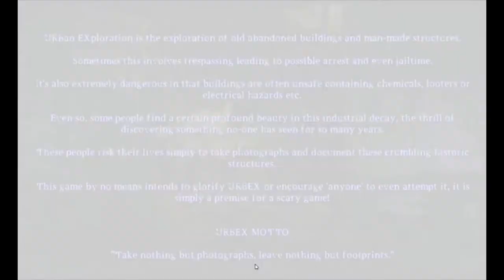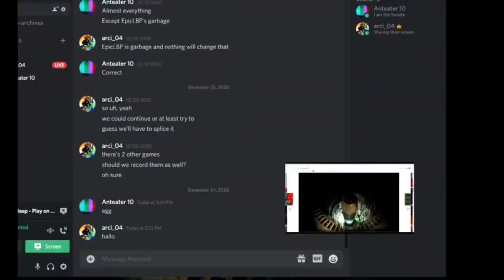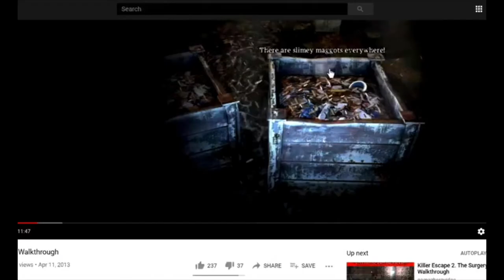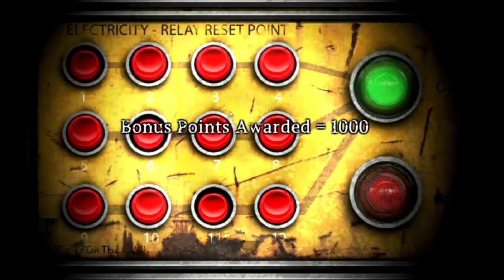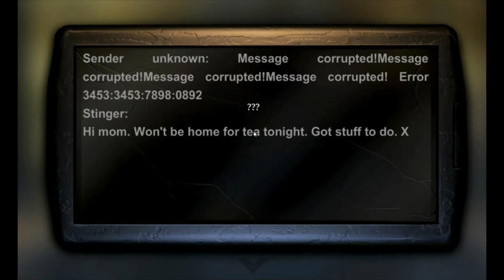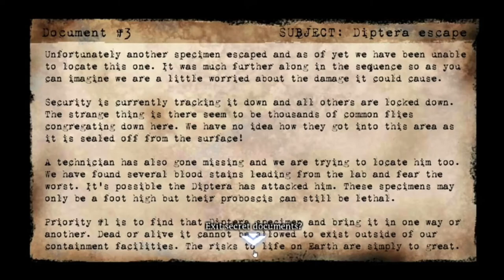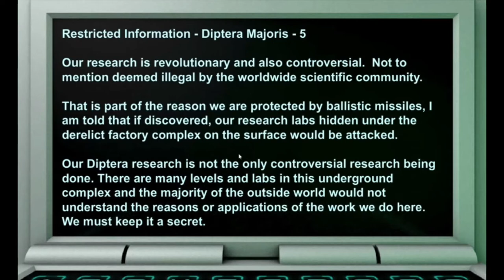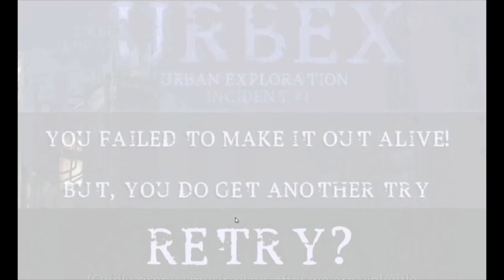EVIL FLY MEN SUCK OUR GUTS! - Urbex Urban Exploration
Happy Halloween!
Aidennm and I play Urbex, and stumble upon the grizzly secrets that led to this place being abandoned...